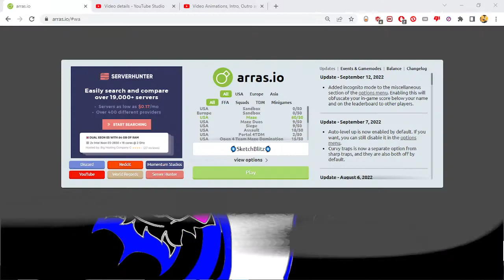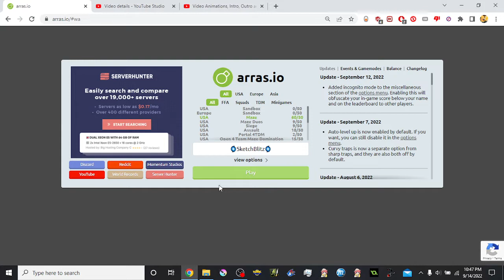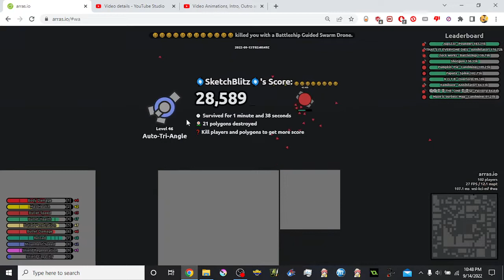Arras.io Chaos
I decided to upload another video tonight, in spite of how tired I was. :p
It just wasn't in my mind to put this off for tomorrow lol, but I'm glad that I could get this uploaded. My channel is still a WIP ;)